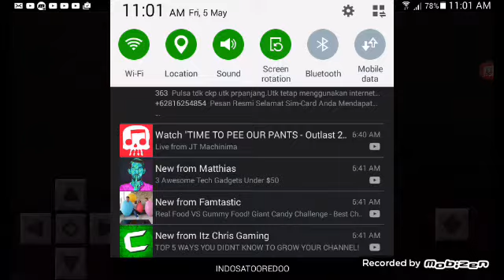How to build lamborgini gallardo in minecraft